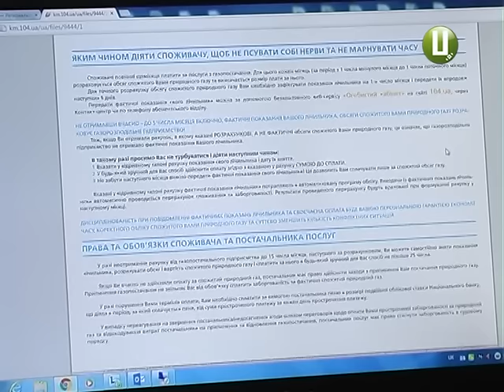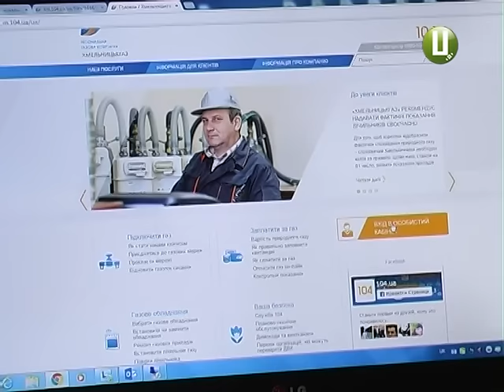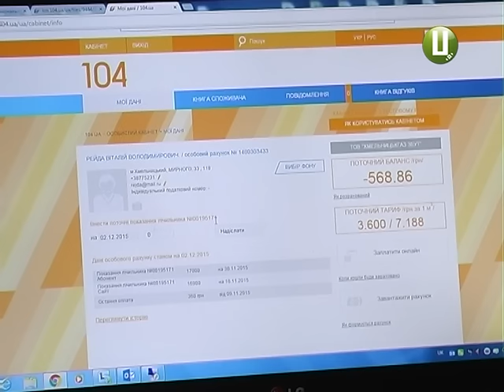іновації Хмельницькгазу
Споживачам пропонують повідомляти показники газового лічильника протягом перших трьох днів кожного місяця. Кажуть, це допоможе уникнути розбіжностей у рахунках-платіжках.